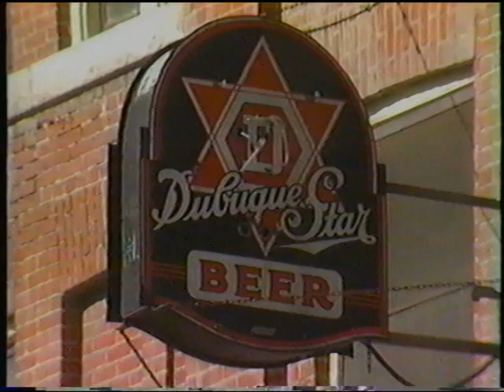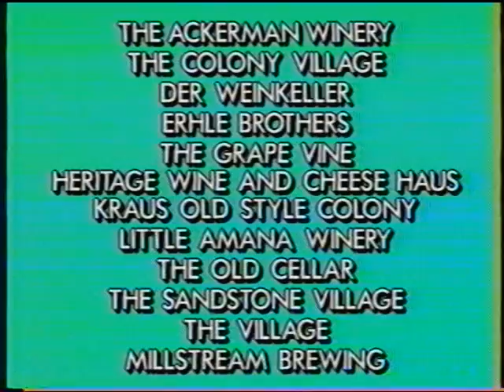Iowa Wine and Beer Promotion Board Video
Late 1980s or early 1990s promotional video for the wines and beers of Iowa. Features Millstream Brewing Company and Dubuque Star Brewery.